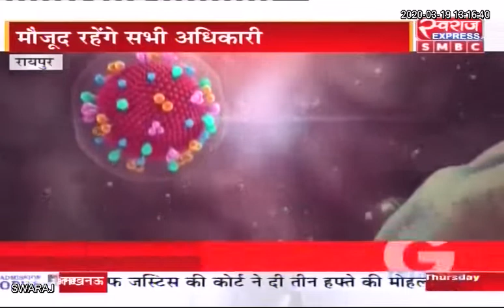RAIPUR NEWS: कोरोना वायरस से निपटने के लिए CM हाउस में बड़ी बैठक